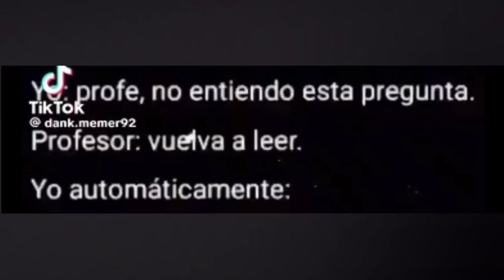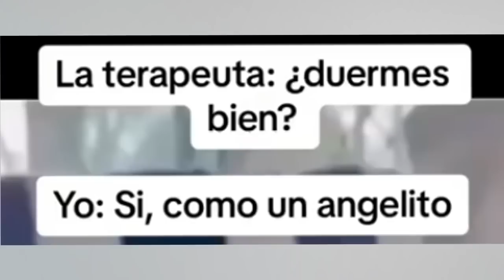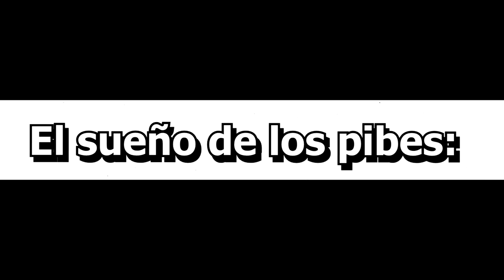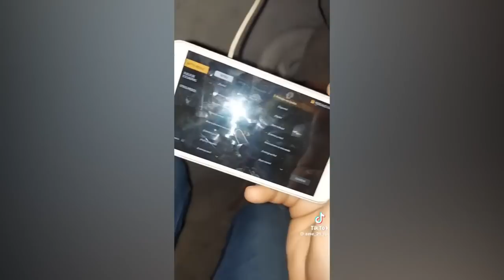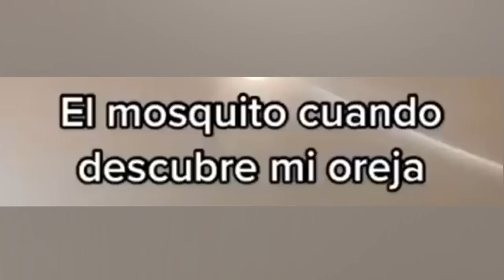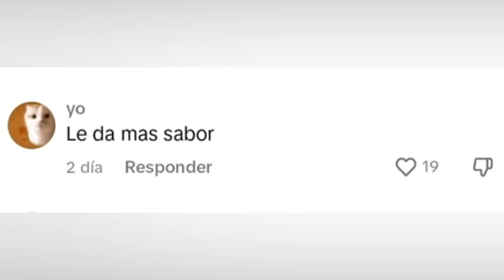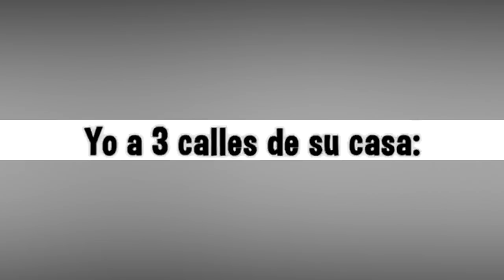Intenta No Reírte 😏 (MEMES)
Hola, mucho gusto. Espero te guste mucho el video.

👉 Mi canal secundario: @GravityRoblox